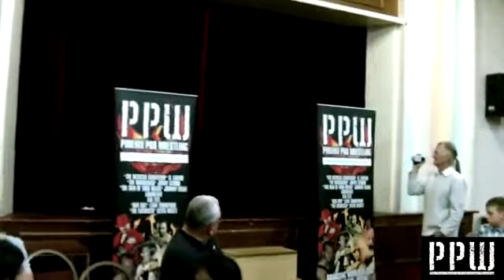PPWTV: Davey Blaze vs Steven Xavier